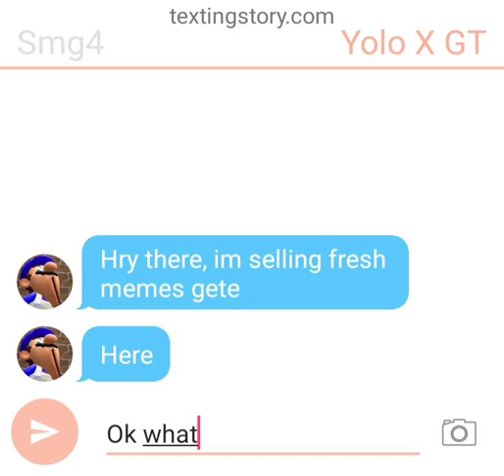¯\_(ツ)_/¯ cant think of a topic